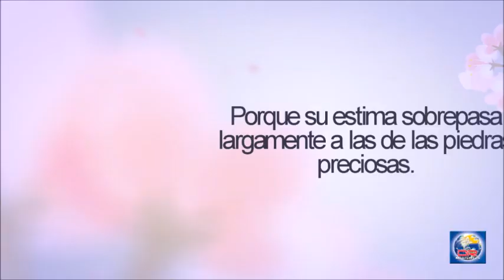Devoción Matutina Para Damas - 04 de Octubre del 2020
¿QUÉ DICE LA ESCRITURA?

«Bienaventurados los que oyen la palabra de Dios, y la guardan» (Luc. 11:28, RV60).

Cuando «el diablo se acercó a Jesús para ponerlo a prueba» (Mat. 4:3), el Maestro se defendió de sus tentaciones mediante el argumento: «La Escritura dice», o como traducen otras versiones, «Escrito está» (Mat. 4:4, RV60). Con esto nos dejó un mensaje muy claro: su fe, su fuerza y su poder venían del conocimiento de la voluntad del Padre aprendido a través de la lectura de las Escrituras. En su caso, del Antiguo Testamento; en el nuestro, tenemos la bendición de contar también con el Nuevo. Tal vez nuestra falta de dedicación a la lectura de la Biblia explique por qué tantas veces no logramos vencer algunas tentaciones.

Dice 1 Juan 5:4 (RV60): «Todo lo que es nacido de Dios vence al mundo; y esta es la victoria que ha vencido al mundo, nuestra fe»; una fe que se fundamenta y se desarrolla con la lectura de las Sagradas Escrituras, pues «la fe es por el oír, y el oír, por la palabra de Dios» (Rom. 10:17, RV60). Esto, también, tal vez explique bastante por qué a veces, ante ciertas dificultades de la vida, nos falta fe y perdemos la esperanza.

Creo que es bueno analizar a qué dedicamos las horas en las que no estamos ocupadas atendiendo la familia, la casa, el trabajo y la iglesia. Es más, creo que es bueno analizar si tal vez las horas que dedicamos a atender estas cosas están bien distribuidas desde el punto de vista de nuestros intereses eternos. La decisión no se puede postergar: hemos de dedicar tiempo a la lectura y el estudio de la Palabra de Dios. No hay otro camino para llegar a ser mujeres cristianas de éxito.

Cuando afrontó la primera tentación, Jesús respondió: «La Escritura dice: “No solo de pan vivirá el hombre, sino también de toda palabra que salga de los labios de Dios”» (Mat. 4:4), dando a entender con ello que la muerte física es preferible a apartarse de la voluntad de Dios expresada en su Palabra. El pan físico, sin el conocimiento de Dios, lleva a una muerte eterna; conocer y poner en práctica la voluntad de Dios, aun cuando nos falte el pan físico, conduce a la vida eterna. ¿Y de dónde viene ese conocimiento? De la lectura diaria, consistente y atenta de la Biblia. No la descuides.